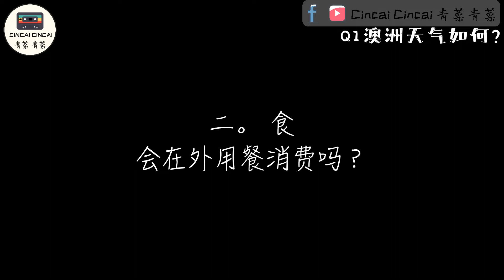分享来澳洲后 才知道的那些事？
来了这里大概 7个月，感觉好像过山车 那样。。。
我们整理了 来澳洲过后，才知道的5大事项 （特点）来和大家分享哦。

0028-【衣】关于天气
0152-【食】在外用餐
0245-【住】租金费用
0429-【行】 代步工具
0518-【其它】

See you all soon in the next video, cheers.

Wish everyone healthy and happy. LLLL (Love live, live life)